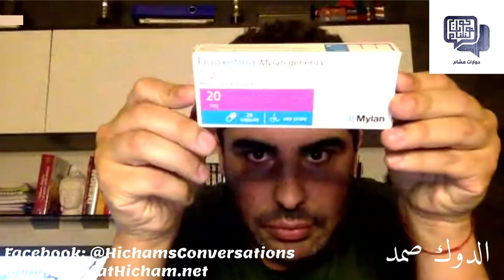لقاء مباشر مع الدوك صمد